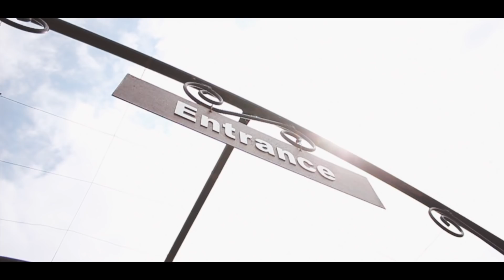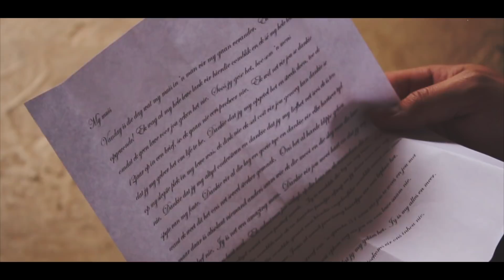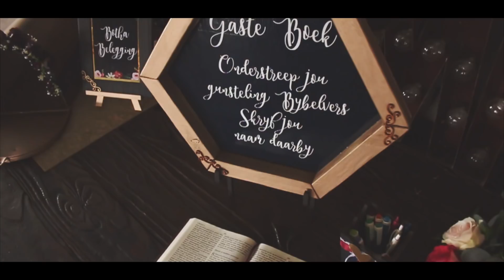Alicia & Stephan 17 Maart 2018